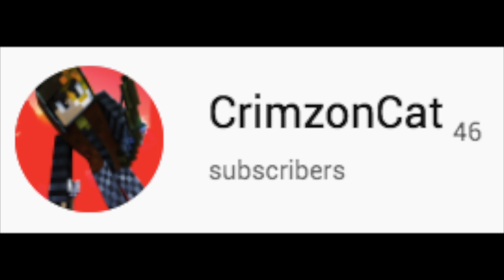SHOUTOUT SATURDAY | GROW YOUR CHANNEL!!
🍎 ヅ HEYYY!! It’s ya boii back at ya!! Okay.. so I'm a bit late so sorry for that xD Anyways, thank you for all the people that participated!!

👻 ||Network|| 👥
    I have none rn 😔

🐴Thumbnail Creator💅
This Talented Person (link below): 😝

too lazy to link them 👍

-=-=-Fancy Stuff-=-=-
Recorder: Quicktime Player, OBS
Editing: FCPX, iMovie
Computer: MacBook Air (Early 2014)
1.4 GHz Intel Core i5
4 GB 1600 MHz DDR3

you read the bottom of the description… wow, thank you😻